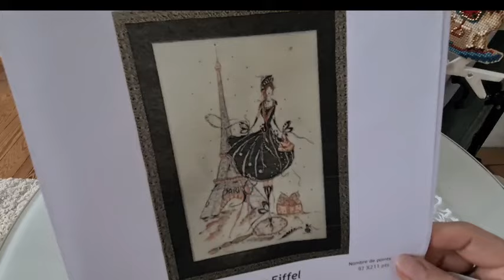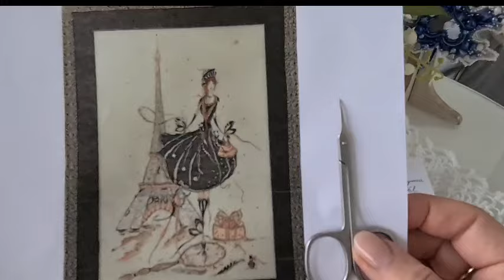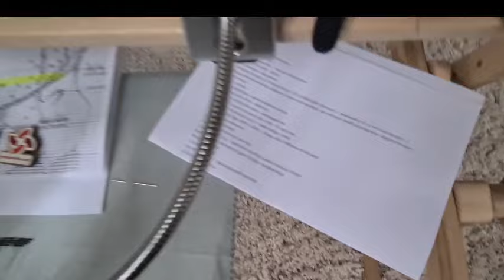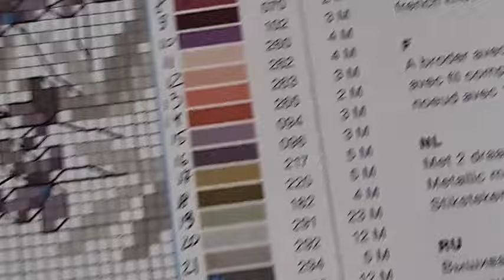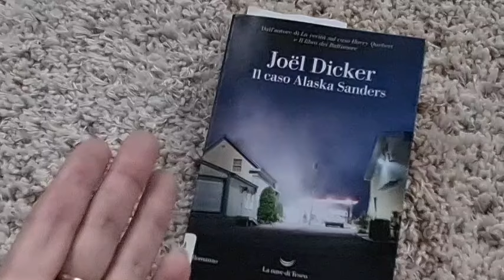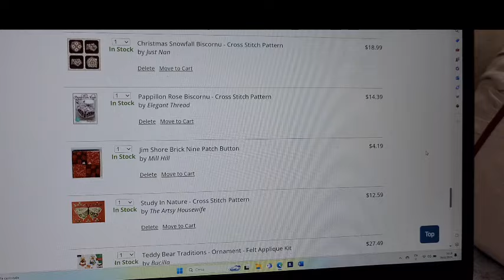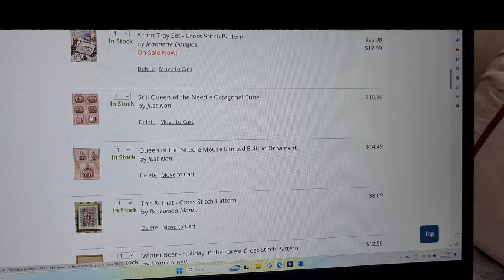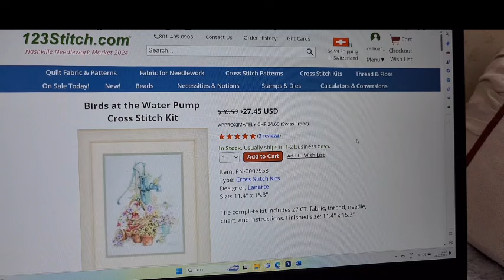Вышивальный влог, ни дня без вышивки, очень длинный 🤪🤣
📍Активируйте перевод на ваш язык.  Нажмите на мобильном устройстве в правом верхнем углу видео, чтобы выбрать «CC».  Нажмите на компьютере в настройках видео на "⚙️" и включите перевод.
Приветствую всех на моем канале о вышивке крестом и рукоделии.  Меня зовут Ирина, это видео о текущих процессах

ссылка на СП по Soizic в инстаграмме  с Олей;
сп_soizic24 з @olgalyssenko
канал Оли      UC5IVS7P0X0idZeULCgv70oQ

 ссылка на Катю  канал "Лимонка вышивает"организатора СП  "Вышивальный разгул"